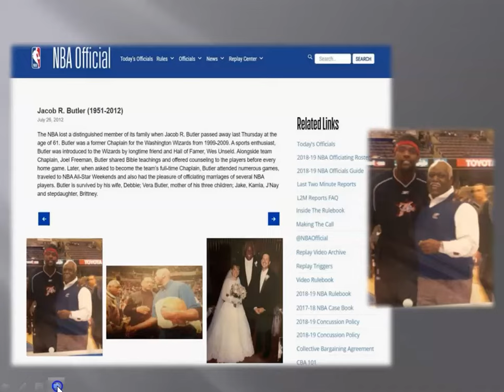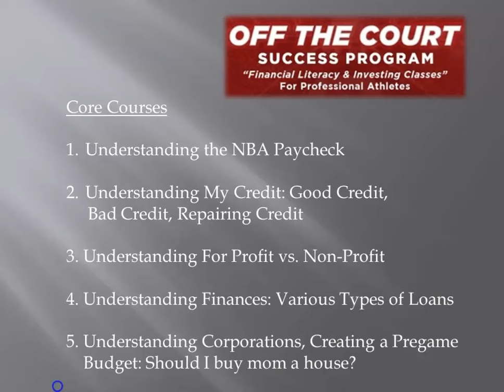Off The Court Success Program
Financial Literacy & Investing Program For NBA Players, G-League Players, and Coaches by Jake Butler.